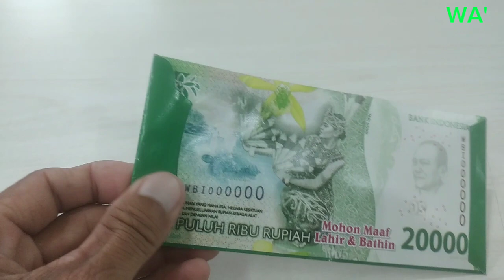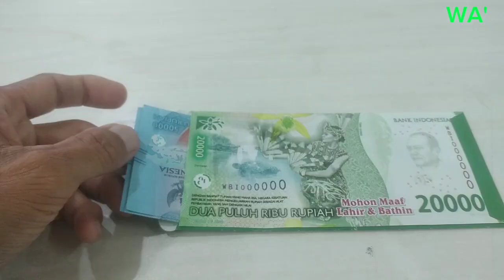Alhamdulillah dapat THR amplop uang